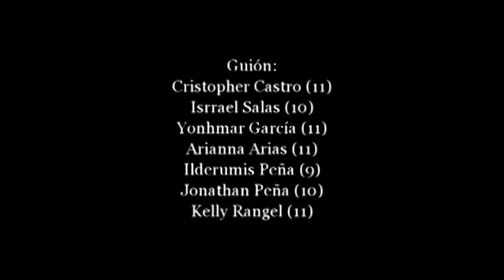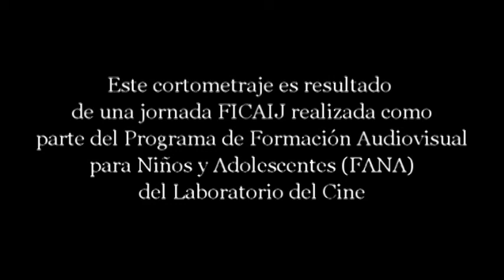El amor y la amistad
Unos niños hacen lo que sea para hacerse amigos de unas niñas. Cortometraje de ficci{on realizado por chicos del estado Mérida en el año 2014